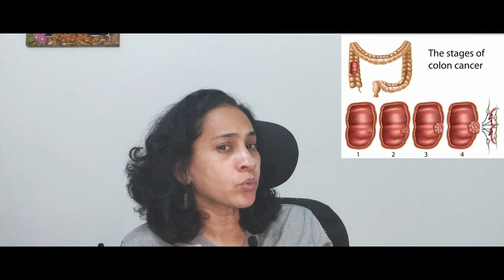IF YOU HAVE CONSTIPATION ALONG WITH THESE SYMPTOMS YOU SHOULD CONSULT YOUR DOCTOR IT COULD BE CANCER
ನಿಮ್ಮ ಪ್ರಶ್ನೆಗಳಿಗೆ ಮತ್ತು ಪ್ಯಾರಾಮೆಡಿಕಲ್ ಆನ್‌ಲೈನ್ ಕೋರ್ಸ್(ತಂತ್ರಜ್ಞ, ನರ್ಸಿಂಗ್, ಫಾರ್ಮಸಿ ಮತ್ತು ಭೌತಚಿಕಿತ್ಸೆಯ) ವಿಚಾರಣೆಗಾಗಿ ನಮ್ಮೊಂದಿಗೆ ಸಂಪರ್ಕಿಸಿ on

constipation in kannada
hard stools,straining while stools,dry stools
causes of constipation
when you should meet doctor if you have constipation
constipation with blood in stools
sudden onset constipation
acute constipation
chronic constipation
weight loss and constipation
diarhhoeaa nd constipation
colon cancer
bloating and constipation
pain abdomen and constipation
heartbeat fast and constipation
vomitting and constipation
fever and constipation
confusion and constipation
rectal impaction and constipation
complication of constipation
rectal prolapse constipation
piles and constipation

so learn about  your health and health related issues in your own language and take steps to improve your helath.as its a medical cahnnel it will be more beneficial if the viewers  like it share it and subscribe it to spread the awreness of health .

.We are starting online classes for the paramedical students .It can be lab technicians ,X-ray  technicians. OT  technicians ,dialysis technicians, pharmacy, nursing students and physiotheraphy students. Classes  will be in kannada. so that students can understand the concepts clearly and the basic are well understood by the students.it is difficult for many students to understand the topic in english so such students can understand better if explained in kannada.it will be 45 minutes class and depends if the student needs one class or multiple classes. this will be a paid service. if candidates are interested they can contact on
ನಾವು ಪ್ಯಾರಾಮೆಡಿಕಲ್ ವಿದ್ಯಾರ್ಥಿಗಳಿಗೆ ಆನ್‌ಲೈನ್ ತರಗತಿಗಳನ್ನು ಪ್ರಾರಂಭಿಸುತ್ತಿದ್ದೇವೆ.ಅವರು ಲ್ಯಾಬ್ ತಂತ್ರಜ್ಞರು, ಎಕ್ಸ್-ರೇ ತಂತ್ರಜ್ಞರು ಆಗಿರಬಹುದು. OT ತಂತ್ರಜ್ಞರು, ಡಯಾಲಿಸಿಸ್ ತಂತ್ರಜ್ಞರು, ಔಷಧಾಲಯ, ನರ್ಸಿಂಗ್ ವಿದ್ಯಾರ್ಥಿಗಳು ಮತ್ತು ಭೌತಚಿಕಿತ್ಸೆಯ ವಿದ್ಯಾರ್ಥಿಗಳು. ತರಗತಿಗಳು ಕನ್ನಡದಲ್ಲಿರುತ್ತವೆ. ಇದರಿಂದ ವಿದ್ಯಾರ್ಥಿಗಳು ಪರಿಕಲ್ಪನೆಗಳನ್ನು ಸ್ಪಷ್ಟವಾಗಿ ಅರ್ಥಮಾಡಿಕೊಳ್ಳಬಹುದು ಮತ್ತು ಮೂಲಭೂತ ವಿಷಯಗಳನ್ನು ವಿದ್ಯಾರ್ಥಿಗಳು ಚೆನ್ನಾಗಿ ಅರ್ಥಮಾಡಿಕೊಳ್ಳಬಹುದು. ಅನೇಕ ವಿದ್ಯಾರ್ಥಿಗಳಿಗೆ ಇಂಗ್ಲಿಷ್‌ನಲ್ಲಿ ವಿಷಯವನ್ನು ಅರ್ಥಮಾಡಿಕೊಳ್ಳಲು ಕಷ್ಟವಾಗುತ್ತದೆ ಆದ್ದರಿಂದ ಅಂತಹ ವಿದ್ಯಾರ್ಥಿಗಳು ಕನ್ನಡದಲ್ಲಿ ವಿವರಿಸಿದರೆ ಚೆನ್ನಾಗಿ ಅರ್ಥಮಾಡಿಕೊಳ್ಳಬಹುದು. ಇದು 45 ನಿಮಿಷಗಳ ತರಗತಿ ಮತ್ತು ಅವಲಂಬಿಸಿರುತ್ತದೆ ವಿದ್ಯಾರ್ಥಿಗೆ ಒಂದು ವರ್ಗ ಅಥವಾ ಬಹು ತರಗತಿಗಳ ಅಗತ್ಯವಿದೆ. ಇದು ಪಾವತಿಸಿದ ಸೇವೆಯಾಗಿರುತ್ತದೆ. ಅಭ್ಯರ್ಥಿಗಳು ಆಸಕ್ತಿ ಹೊಂದಿದ್ದರೆ ಅವರು ಸಂಪರ್ಕಿಸಬಹುದು
ಲ್ಯಾಬ್‌ಡಾಕ್ಟರ್ ಚಾನೆಲ್ ಮೂಲಕ ನಾವು ಕನ್ನಡದಲ್ಲಿ ಹೆಲತ್ ಸಂಬಂಧಿತ ಸಮಸ್ಯೆಗಳ ಬಗ್ಗೆ ಪುರಾವೆ ಆಧಾರಿತ ನಿಜವಾದ ವೈಜ್ಞಾನಿಕ ಜ್ಞಾನವನ್ನು ಒದಗಿಸುತ್ತೇವೆ. ಸಮಸ್ಯೆಗಳು ವಿವಿಧ ರೋಗಗಳ ಕಾರಣಗಳು ಮತ್ತು ರೋಗಲಕ್ಷಣಗಳಾಗಿರಬಹುದು, ರೋಗವನ್ನು ಪತ್ತೆಹಚ್ಚಲು ವಿವಿಧ ಪ್ರಯೋಗಾಲಯ ಪರೀಕ್ಷೆಗಳು, ಲ್ಯಾಬ್ ವರದಿಯ ವ್ಯಾಖ್ಯಾನವನ್ನು ಸುಲಭವಾಗಿ ಹೇಗೆ ಗುಣಪಡಿಸುವುದು ಮತ್ತು ಚಿಕಿತ್ಸೆ ನೀಡುವುದು, ಹೇಗೆ ರೋಗದ ಜೀವನಶೈಲಿ ಮಾರ್ಪಾಡುಗಳನ್ನು ತಡೆಗಟ್ಟುವುದು ಮತ್ತು ಆರೋಗ್ಯಕರ ಜೀವನಶೈಲಿ, ಆಹಾರದ ಸರಿಯಾದ ಆಯ್ಕೆ ಮತ್ತು ಪೋಷಣೆಯ ಬಗ್ಗೆ ಜನರಿಗೆ ಶಿಕ್ಷಣ ನೀಡುವುದು.
ಜನರು ತಮ್ಮ ಸ್ವಂತ ಭಾಷೆಯಲ್ಲಿ ಆರೋಗ್ಯದ ವಿವಿಧ ಅಂಶಗಳನ್ನು ಅರ್ಥಮಾಡಿಕೊಳ್ಳಲು ಸಹಾಯ ಮಾಡುತ್ತದೆ, ಇದರಿಂದಾಗಿ ಅವರ ಆರೋಗ್ಯ ಸಂಬಂಧಿತ ಪ್ರಶ್ನೆಗಳಿಗೆ ಉತ್ತರಗಳನ್ನು ಹುಡುಕುವ ಜನರಿಗೆ ಪರಿಕಲ್ಪನೆಗಳು ಸ್ಪಷ್ಟವಾಗಿವೆ. ಜನರು ಆರೋಗ್ಯಕ್ಕೆ ಸಂಬಂಧಿಸಿದ ಉತ್ತರಗಳು ಮತ್ತು ಮಾರ್ಗದರ್ಶನವನ್ನು ಬಯಸಿದಾಗ ಚಾನಲ್ ಅವರಿಗೆ ಮಾರ್ಗದರ್ಶನ ನೀಡುತ್ತದೆ ಸರಿಯಾದ ರೀತಿಯಲ್ಲಿ.
ಡಿಎಂಎಲ್ಟಿ ಮತ್ತು ಇತರ ಲ್ಯಾಬ್ ತಂತ್ರಜ್ಞರು, ಅರೆವೈದ್ಯಕೀಯ ವಿದ್ಯಾರ್ಥಿಗಳು, ನರ್ಸಿಂಗ್ ವಿದ್ಯಾರ್ಥಿಗಳು, ಪದವಿಪೂರ್ವ ವಿದ್ಯಾರ್ಥಿಗಳು ಮತ್ತು ಸ್ನಾತಕೋತ್ತರ ವಿದ್ಯಾರ್ಥಿಗಳಿಗೆ ರೋಗದ ಪರಿಕಲ್ಪನೆಗಳನ್ನು ಸ್ಪಷ್ಟವಾಗಿ ಅರ್ಥಮಾಡಿಕೊಳ್ಳಲು ಸಹಾಯ ಮಾಡುವ ಗುರಿಯನ್ನು  ಹೊಂದಿದೆ.ಆದ್ದರಿಂದ ನಿಮ್ಮ ಸ್ವಂತ ಭಾಷೆಯಲ್ಲಿ ನಿಮ್ಮ ಆರೋಗ್ಯ ಮತ್ತು ಆರೋಗ್ಯ ಸಂಬಂಧಿತ ಸಮಸ್ಯೆಗಳ ಬಗ್ಗೆ ತಿಳಿದುಕೊಳ್ಳಿ ಮತ್ತು ನಿಮ್ಮ ಹೆಲತ್ ಅನ್ನು ಸುಧಾರಿಸಲು ಕ್ರಮಗಳನ್ನು ತೆಗೆದುಕೊಳ್ಳಿ.